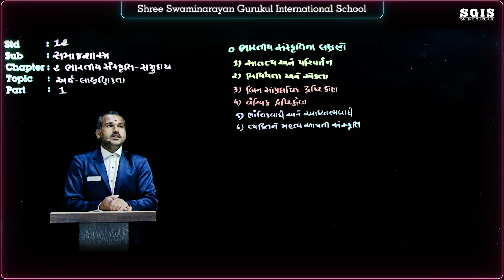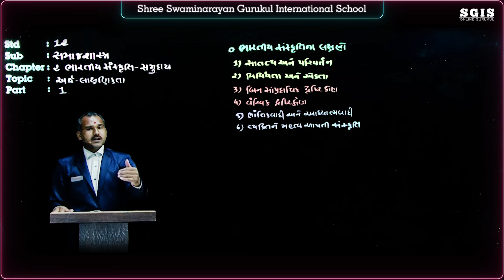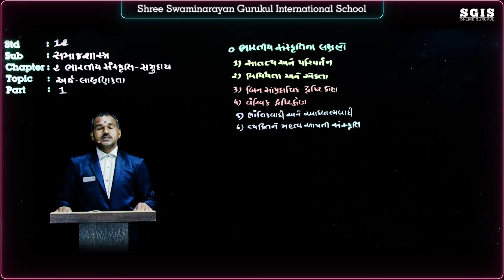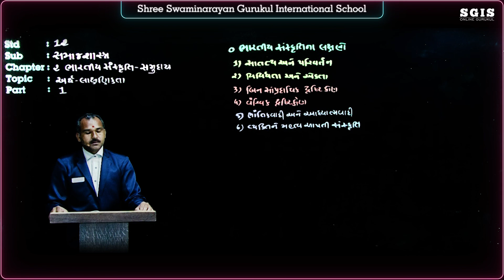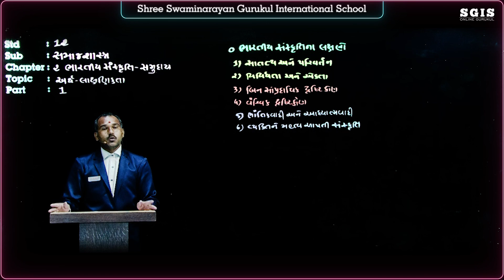SGIS | STD 12 Com. Sociology | Ch : 2 ભારતીય સંસ્કૃતિ-સમુદાય Part : 1 | GSEB | Chauhan Sir | G1175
* Junagadh Gurukul
* Surat Gurukul
* Hyderabad Gurukul
* Taravada Gurukul (The Birthplace Of Shastriji Maharaj)
* Navsari Gurukul
* Mumbai Gurukul
* Bangalore Gurukul
* Narmada Gurukul - Nilkanth dham Poich
* Gyanbag Gurukul
* Gulbarga Gurukul
* Bidar Gurukul
* Vadodara Gurukul
* Raipur Gurukul
* Morbi Gurukul
* Vidyanagar Gurukul
* Bhayavadar Gurukul
* Keshod Gurukul
* Una Gurukul
* Solapur Gurukul
* Jadcherla Gurukul
* Vijayawada Gurukul
* Nagpur Gurukul
* Bhavnagar Gurukul
* Ratanpar Gurukul
* Delhi NCR
* Jamnagar Gurukul

* Dallas Gurukul
* Phoenix Gurukul
* New Jersey Gurukul
* Chicago Gurukul
* Atlanta Gurukul
* Los Angeles Gurukul
* Toronto Gurukul
* Melbourine Gurukul
* SpringField Gurukul